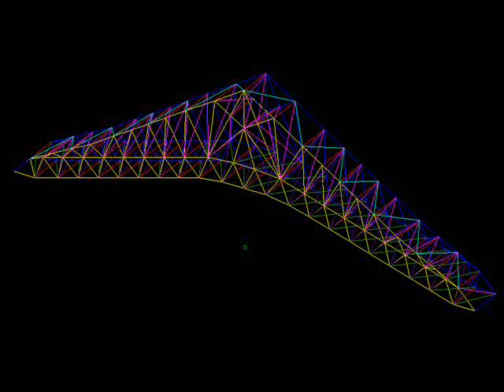Construcción puente espaghettis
Vídeo del proceso de construcción de un puente de espaghettis para una práctica de la asignatura de estructuras de la EUAT de A Coruña.